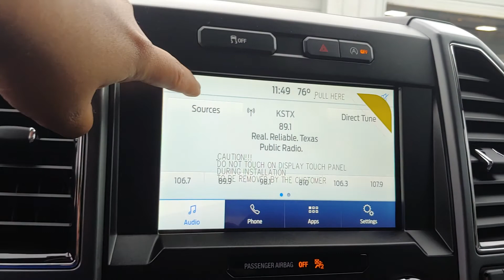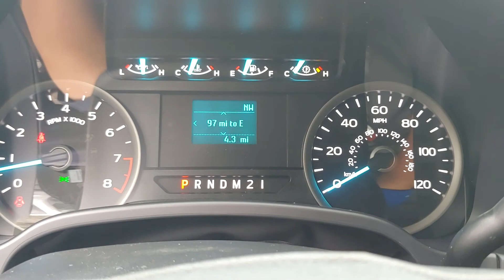103396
Schedule your test-drive at home today:
2020 Ford F-150